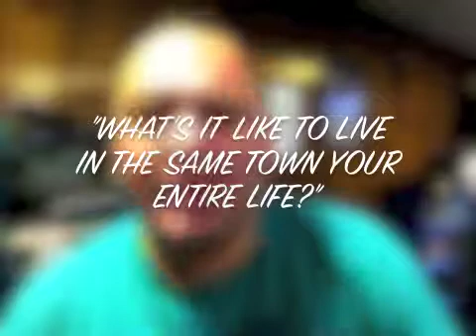Steve Has Answers - episode 1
Steve Strangio gives you answers to all of life's interesting questions.  Here, Steve talks about living in one town for his entire life and what it's like.